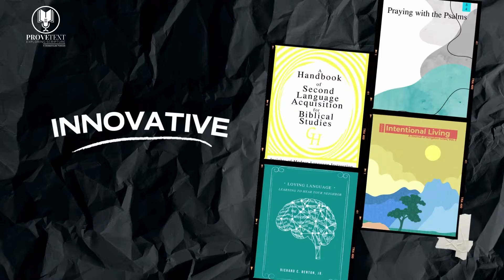1151. When God Gets Ahold Of Us: An Interview with Dr. Carl Sweatman (Lost to Found)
In this video, Dr. T. Michael W. Halcomb ( @tmichaelwhalcomb ) interviews Dr. Carl Sweatman. Carl will share his testimony and how God moved in his life and got ahold of him. This is an interview you don't want to miss. Tune in!